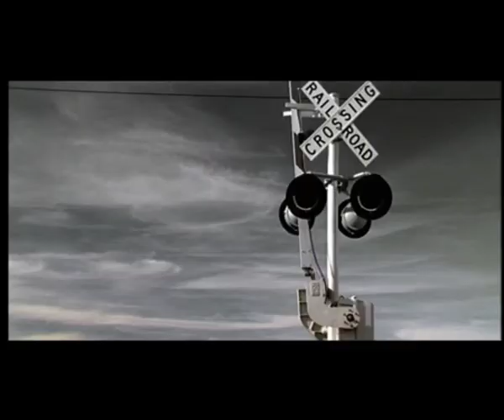Steve Price - Music Video Reel, February 2009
A short montage of clips from my music videos, old and new.